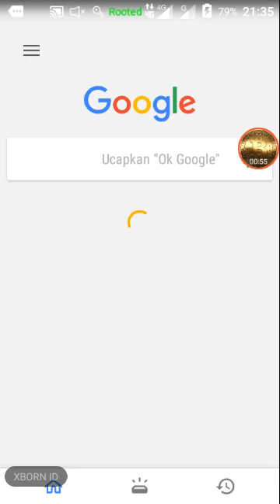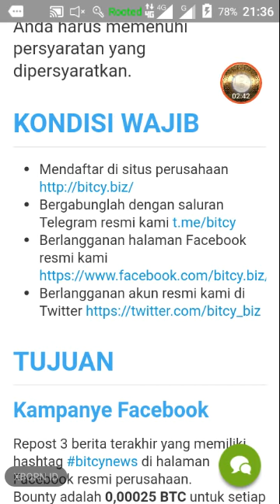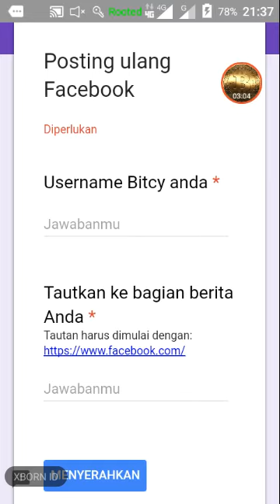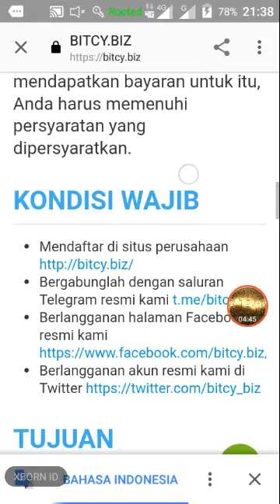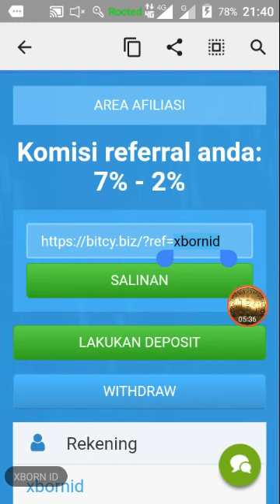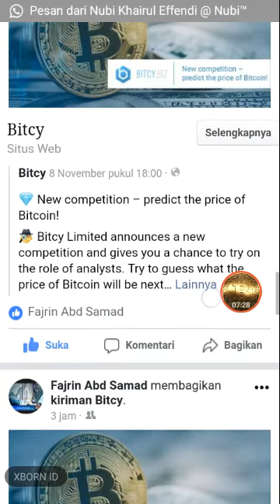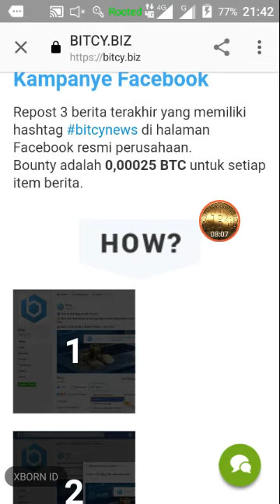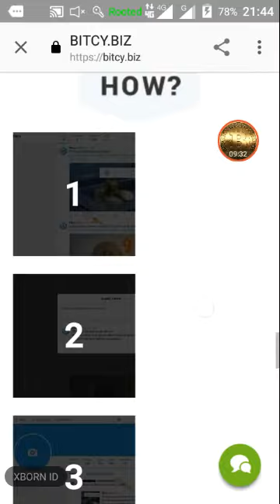FREE 0.5 BITCOIN - Part 2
Dapatkan 0.5 BTC sebagai bonus.

Caranya?
Simak video diatas

-Tambahan-

RECOMENDED- TRUSTED- LEGIT